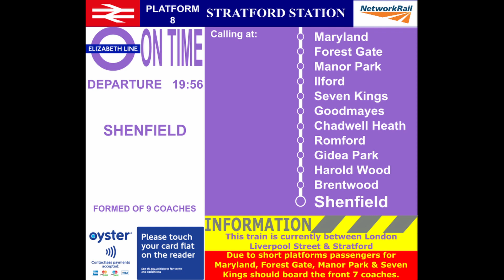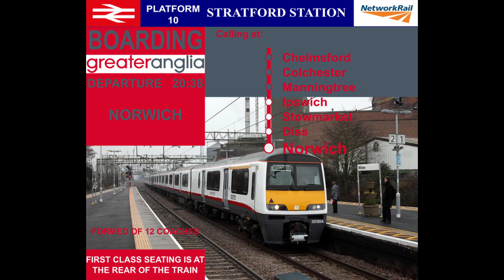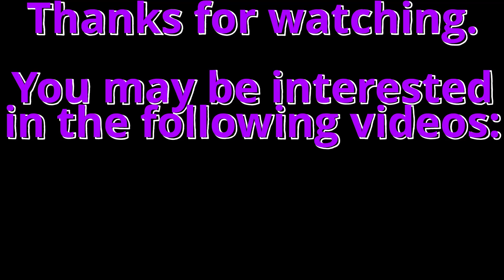Stratford station announcements (Anne, Elizabeth Line) 02/06/2022